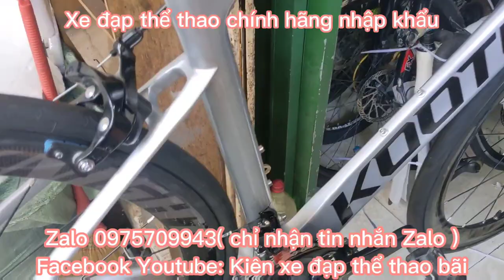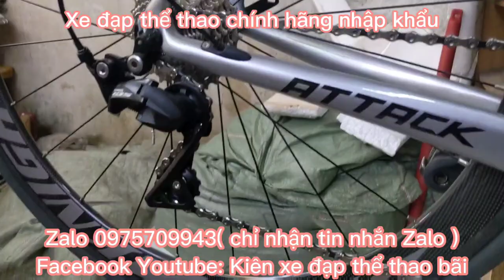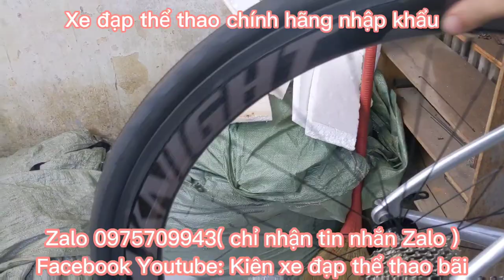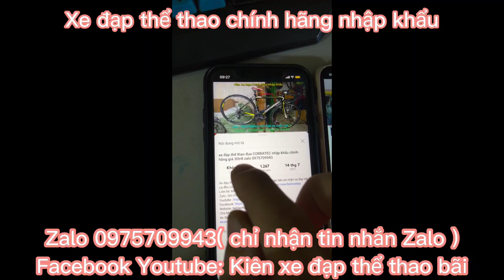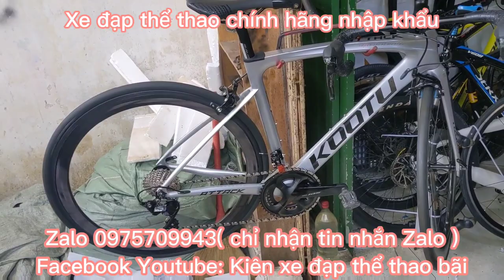Xe Đua KOOTU ATTACK nhập khẩu chính hãng giá ĐÃ BÁN Zalo 0975709943